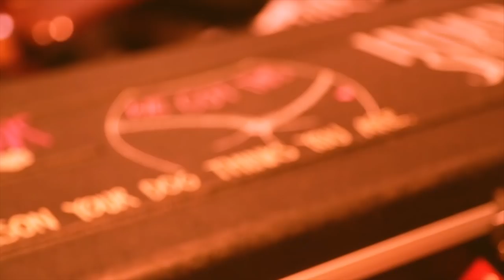Bec Stevens - They Don't Build Cars Like This Anymore (Official Music Video)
From Bec Stevens forthcoming EP due early 2019 on Hobbledehoy Record Co. On tour nationally NOV/DEC with Slowly Slowly. Video directed by Haley Jessup.